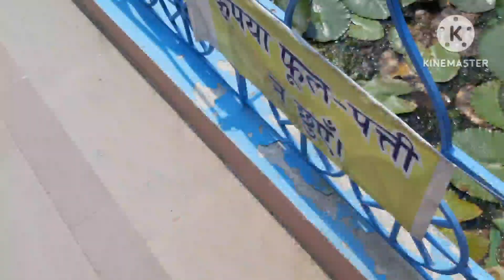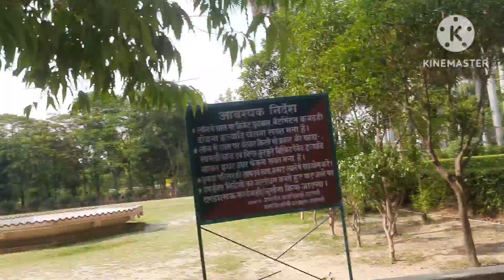गंगा स्नान || सारनाथ का दर्शन || बौद्ध मंदिर || जैन मंदिर || #133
गंगा स्नान || सारनाथ का दर्शन || बौद्ध मंदिर || जैन मंदिर

Sarnath Varanasi
Sarnath ka Darshan
ganga sanan
tilk
bodh Mandir ka Darshan
Jain Mandir ka Darshan
park
Ashok stambh

Facebook page :-- Kavita Pathak Ki Duniya 🙂